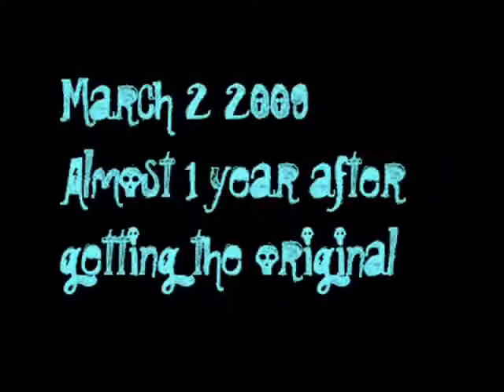1 Year Later: Rock Band 2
I just got Rock Band 2, this is on March 2 2009. I got Rock Band Original in March 2008.

Us playing Hungry like the Wolf by Duran Duran, and then Float On by Modest Mouse.